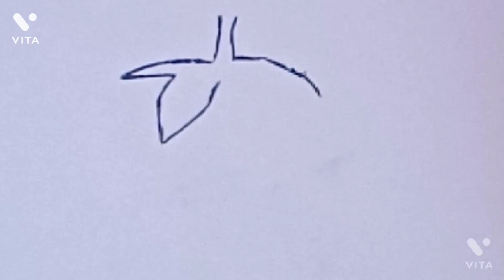Simple Drawing Ideas for Kids - رسومات بسيطة للأطفال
أفكار رسومات بسيطة وسهلة  للأطفال

تابعو الصفحة على الانستجرام عشان تشوفو رسومات تانية كتير ❤✨👇🏻

 Simple and Easy Drawing Ideas for Kids

cute drawings easy step by step
cute drawings for beginners
cute drawings step by step
i draw cute
cute drawings for 10 years old
drawing cute 3
cute drawings for 7 year olds
cute drawings for 8 year olds
easy drawing
رسم سهل
رسومات بسيطة
رسومات أطفال